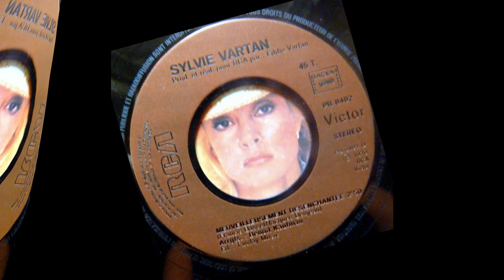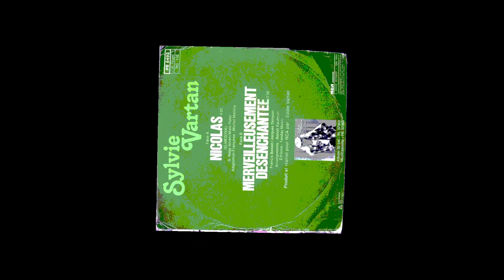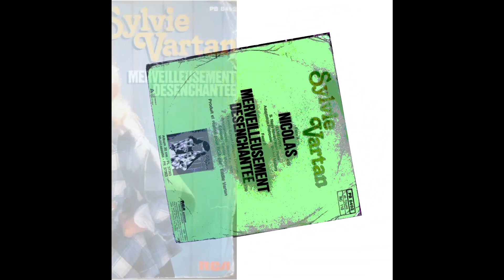Sylvie Vartan - Merveilleusement désenchantée (1979)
Face B du 45 tours de "Nicolas" sorti en 1979